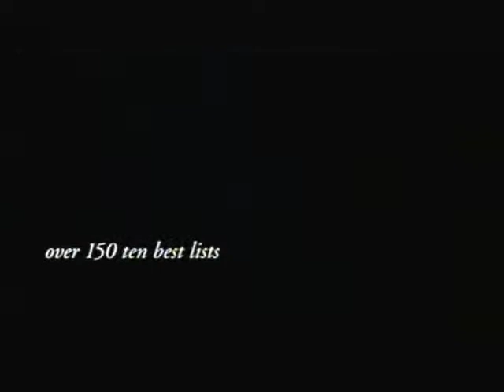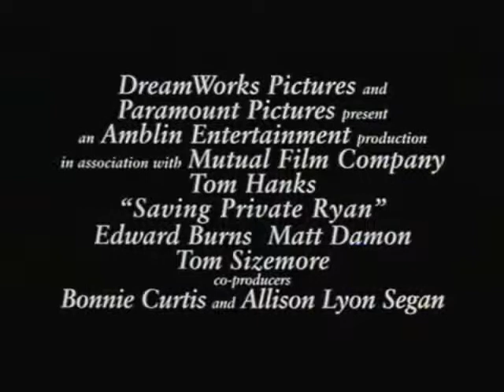military movie trailer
composing the music and remake it in a military movie style
tanks fo watching